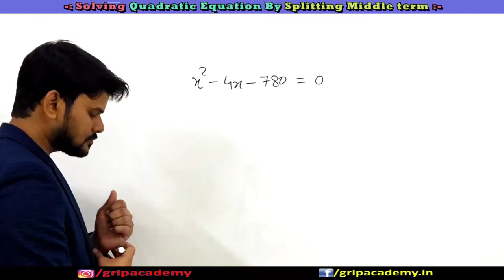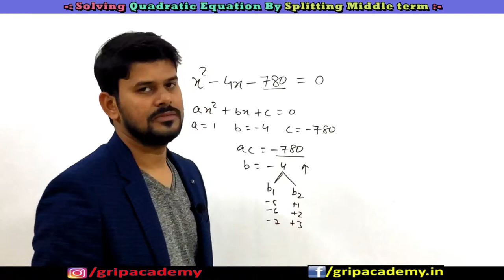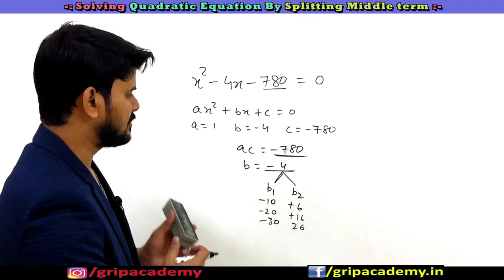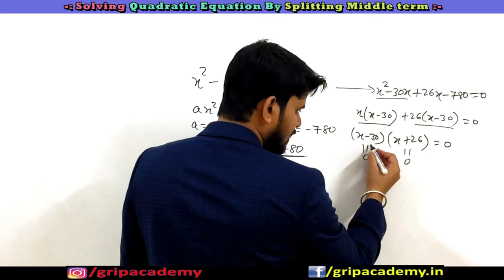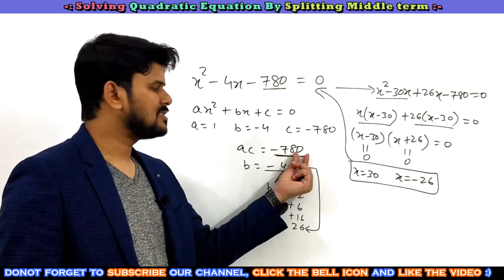Splitting Middle Term Method | Solving Quadratic Equation By Unique Trick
Do You Know Why Women Are Not Allowed To Cook And Eat With Others During Periods ?